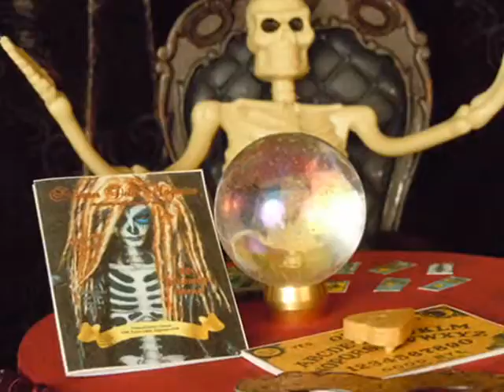WitchsDen 2015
Happy Halloween from Designer Dolls Magazine, the only magazine in the world that celebrates the fashion doll customizer, fashion designer, and diorama enthusiast!